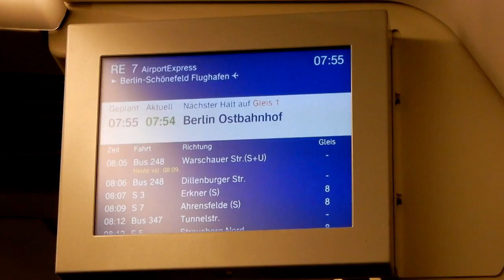Berlin journey 2018// Berliini ringreis 2018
Another travel vlog from me. This time we are taking little look to busy Berlin in the middle of the Europe! There are also many of Berlin famous and historical sights shown in this video (as example Berlin Tempelhof Airport, Das Deutsche Bundeskanzleramt Gebäude- The Federal Chancellery, Victory Column and etc.)

Soundtrack:
Fkj & Masego - Tadow